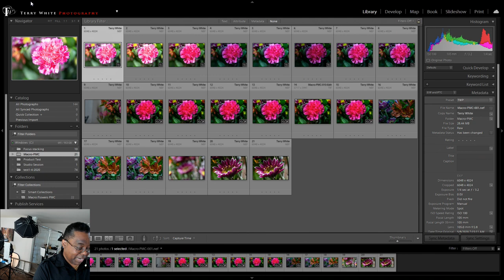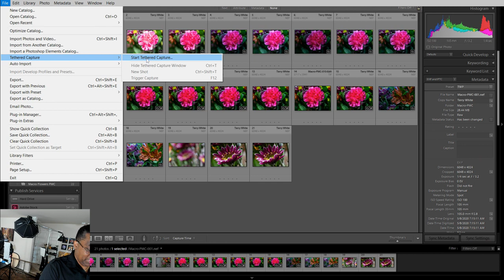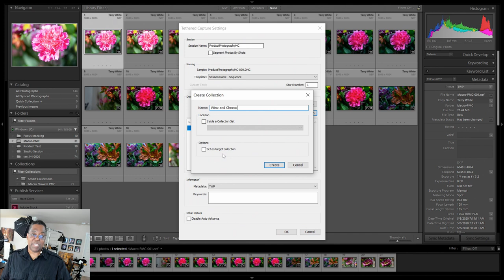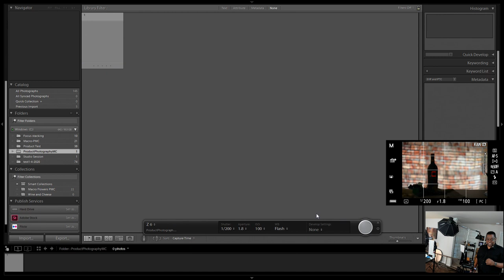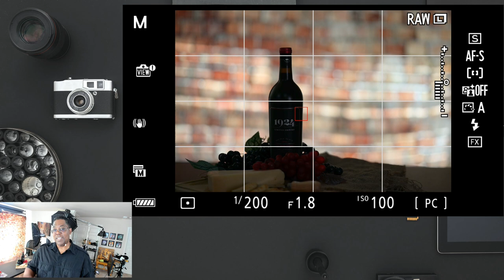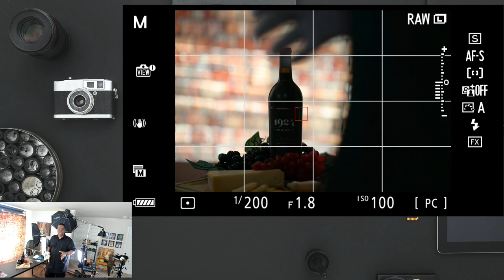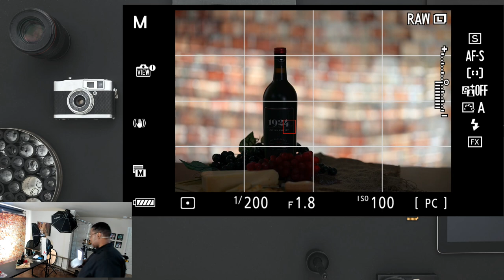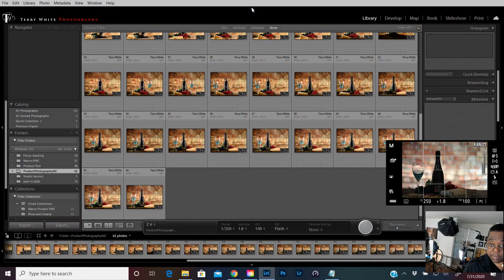Photography Masterclass | How To Do Product Photography With Flash | Adobe Creative Cloud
Adobe Photography Evangelist Terry White is back in his photography studio to show you how to light and shoot product photography. See lighting and composition techniques and tips and tricks.

Chapters
00:00 Start
3:50 Studio setup
12:55 Exposure and Focus
21:05 Photo with reflection
28:30 Moving the subject
53:20 Changing the composition